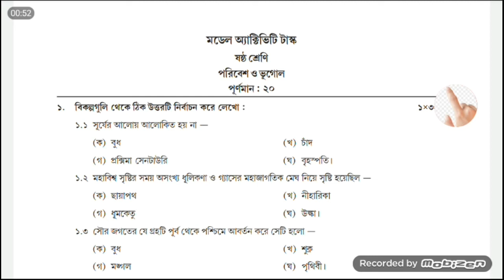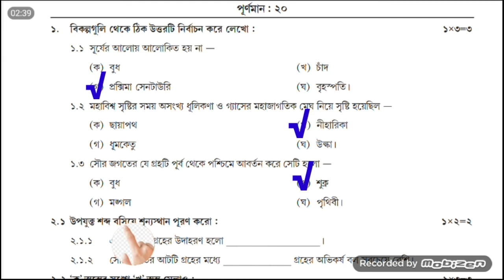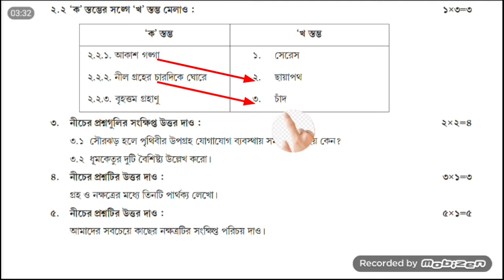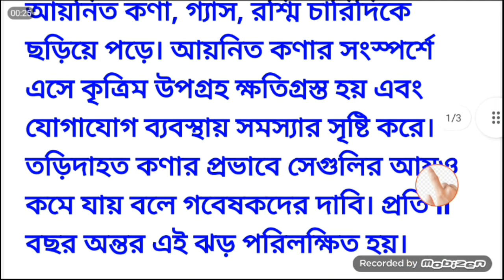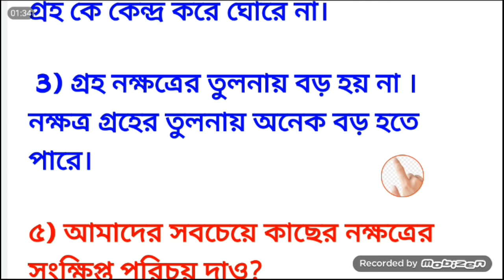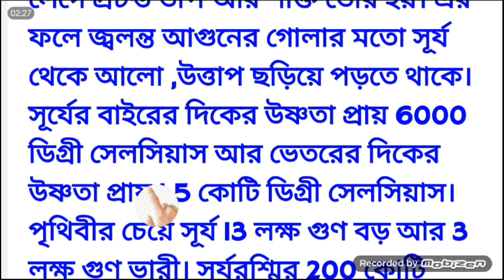Model Activity task... January 2022..class 6... Subject:-Geography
মডেল অ্যাক্টিভিটি টাস্ক জানুয়ারি 2022।। ষষ্ঠ শ্রেণীর সকল বিষয়ের সমাধান।। জানুয়ারি 2022 মডেল অ্যাক্টিভিটি টাস্ক।।
ক্লাস 6 সকল প্রশ্নের উত্তর সকল বিষয়।।
model activity task january 2022।।
class 6 all subject solution।। New model activity task of January 2022.. class six all subject.